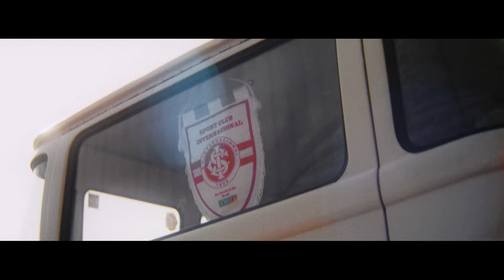Internacional DDP Camisa3